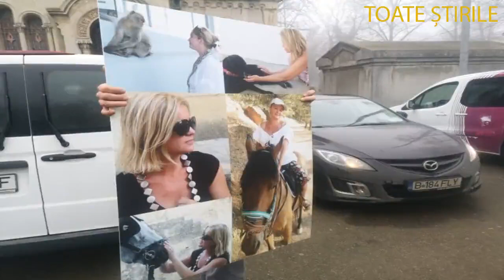Ce se întâmplă cu cenușa Cristinei Țopescu! Dezvăluiri Exclusive